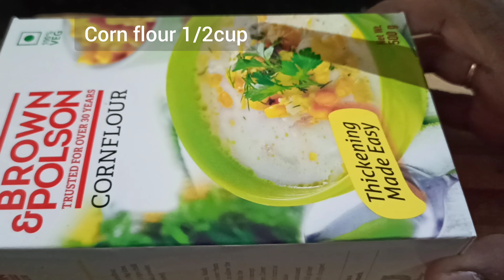ಸಾಯಂಕಾಲದ ಕುರು ಕುರು ತಿಂಡಿ ಪನೀರ್ ಸ್ಟಿಕ್ಸ್ |panner fingers|panner sticks|panner recipe in Kannada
panner sticks
panner fingers